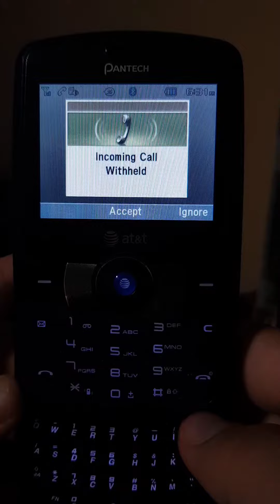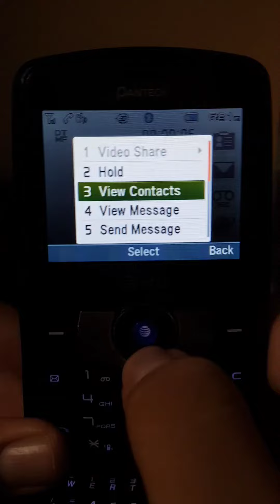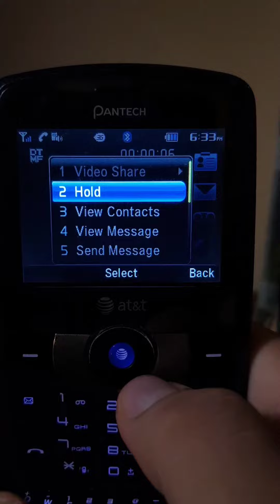Pantech Reveal System Themes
C790